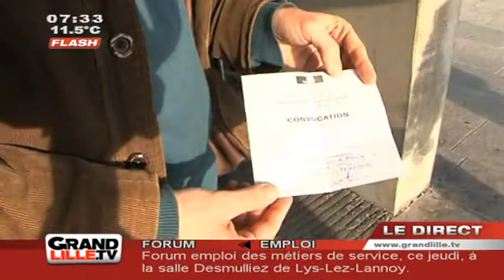Anti Pub : Les déboulonneurs lillois résistent !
5 membres du collectif anti-pub des déboulonneurs lillois ont été convoqué au commissariat pour dégradation sur panneaux publicitaires et on refusé le prélèvement d'empreinte génétiques ADN.

Sites webs/blogs, copiez cette vidéo avec le bouton "Intégrer" !